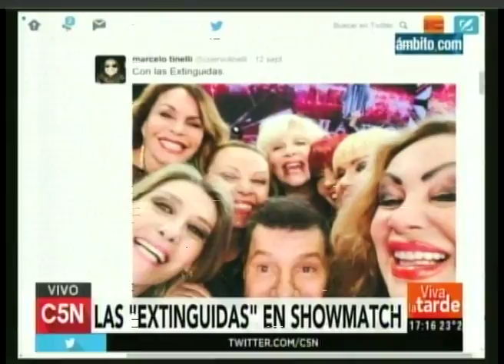C5N - Viva la tarde: Entrevista a Patricia Dal y Silvia Peyrou